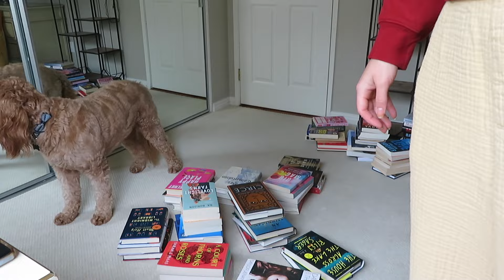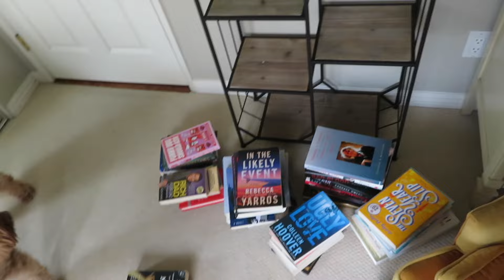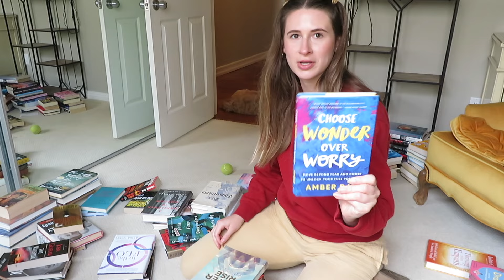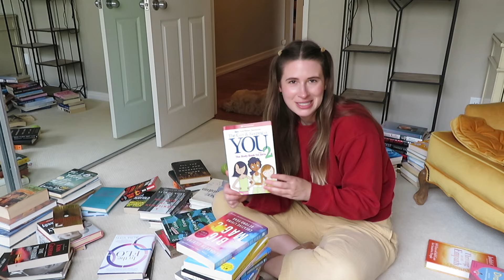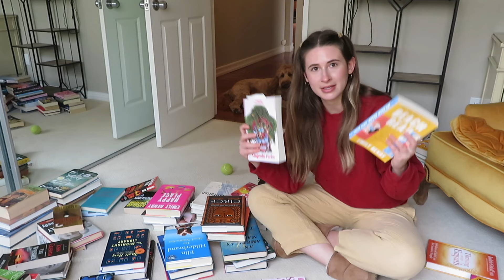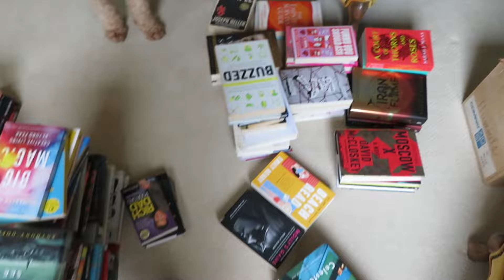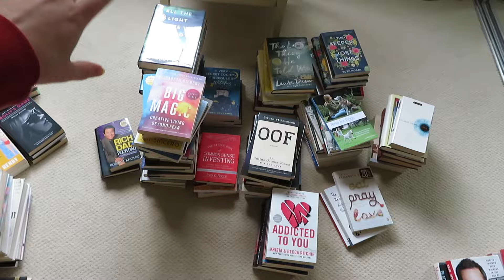unhauling & organizing my 200+ books! 📚😱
In this video, I unhaul and organize my 200+ books across all genres - self-help books, thrillers, romances, literary fiction, history & more!